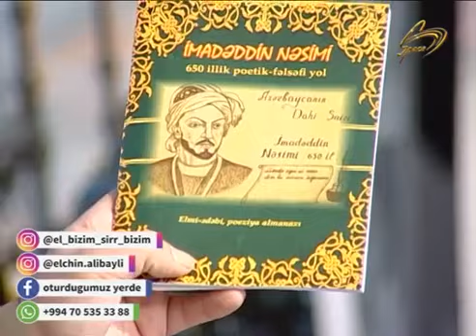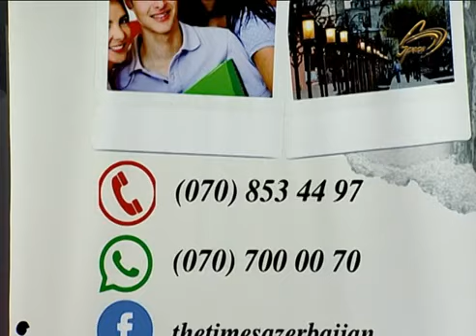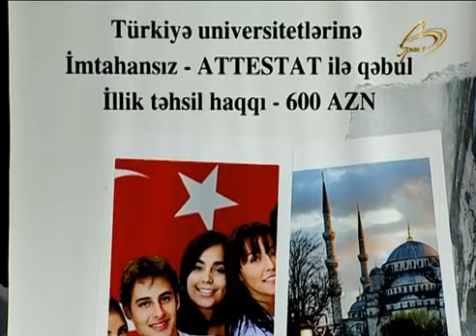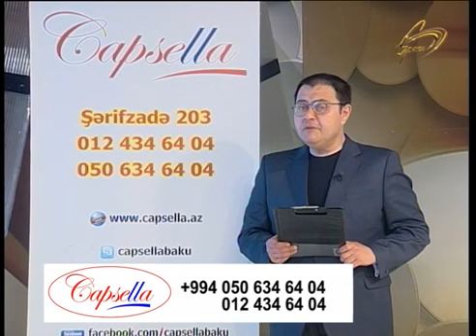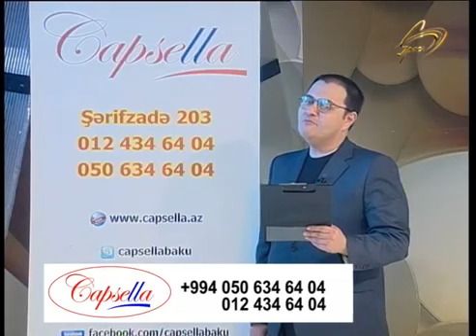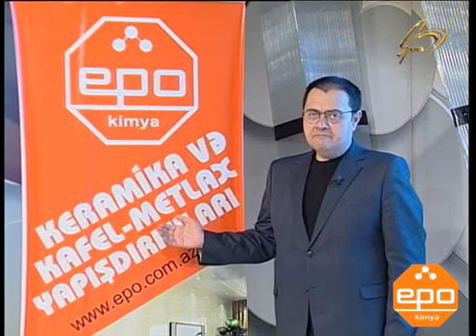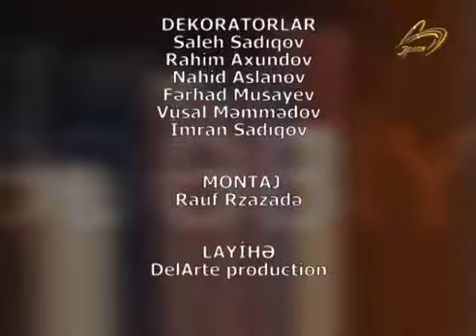"Nəsimi - 650": YYSİB kreativ layihəsi "Space" TV efirində...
"Space" TV-də YYS İB-nin Nəsimi-650 kreativ layihəsi, toplusu və İKT bacarıqları haqqında "El bizim, sirr bizim" subyektiv tok-şousunun ayrıca buraxılışı...

Bütün respublika üzrə yayımlanan populyar "Üz-üzə" sosial proqramın aparıcısı, tanınmış peşəkar telemütəxəssis Elçin Əlibəyli tərəfindən layihə və almanax haqqında məlumatlar ötürülüb.

Proqramda ekspert qismində Yeni Yazarlar və Sənətçilər İctimai Birliyinin sədri Aydın Xan Əbilov, eyni zamanda YYSİB İH-nin üzvü, ülviyyə Murtuzova və Azərbaycan Gənclər Fondunun maliyyə dəstəyi verdiyi "Nəsimi - 650" kulturoloji layihəsi barədə məlumat verdi və toplu geniş ictimaiyyətə təqdim olundu!

YYSİB AzGF - Azərbaycan Respublikasının Gənclər Fondunun dəstəyi ilə Nəsimi-650 layihəsini uğurla reallaşdırmaqdadır!

YYSİB "İ.Nəsimi - 650": kreativ-innovativ aksiyalarımız davam edir!

Azərbaycan Respublikasinin Gənclər Fondunun AzGF XI Qrant müsabiqəsi çərçivəsində maliyyələşdirilən, Yeni Yazarlar və Sənətçilər İctimai Birliyi "Nəsimi" kreativ-innovativ aksiyalarının təşkili: real, İnternet, e-kitabxana, sosial şəbəkələrdə” kulturoloji layihəsi çərçivəsində televiziya tanıtımı baş tutdu.

“Azərbaycan Respublikasında 2019-cu ilin “Nəsimi ili” elan edilməsi ilə bağlı gənclər tədbirlərinin təşkili” bölümü üzrə həyata keçirilən layihə haqqında YYSİB sədri, yazıçı-kulturoloq, layihə rəhbəri Aydın Xan Əbilov geniş teleauditoriya və gənclər üçün məlumatlar verməkdədir.

Xatırladaq ki, kreativ - mədəni industriya, kulturoloji turizm, art-biznes hadisəsi kimi Nəsimi və onun yaradıcılığı, fəlsəfi-etik baxışları vasitəsilə orta əsrlərdən bu yana üz tutan multukultural Azərbaycan mədəniyyətini-mənəvi aləmini həm gənclərə, həm də xaricilərə müasir dövrün tələbləri, standartları, formatları səviyyəsində tanıtmaqla kreativ turizmi inkişaf etdirmək, Nəsimi yaradıcılığını rəqəmsallaşdıraraq, beynəlxalq aləmə daşımaq, onun fəlsəfi-mədəni baxışlarını ümumbəşəri hadisə kimi yaymaq məqsədilə həyata keçirilən layihə günümüzün ədəbi-mədəni gedişatına rəng qatacaq.

Kreativ-innovativ layihə İnternet - sosial şəbəkə və yeni mediada xüsusi olaraq BiliyimİZ həştağı ilə, virtual aksiya formasında reallaşdırılır, eləcə də "Gənclər üçün kreativ-virtual sənət mərkəzi" şəbəkə ünvanlı rəsmi Feysbuk səhifəsi və keçidli elektron kitabxanada xüsusi bölümü var.

Yeni Yazarlar və Sənətçilər İctimai Birliyi Analitik-İnformasiya Mərkəzi